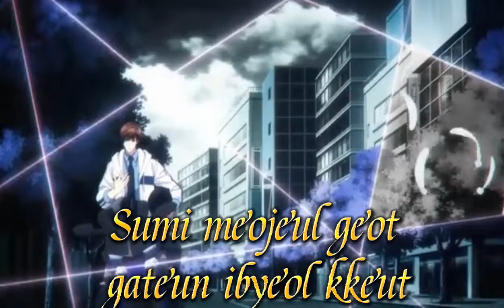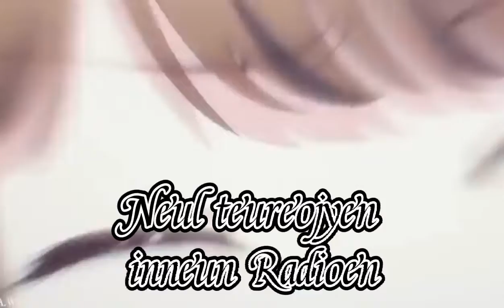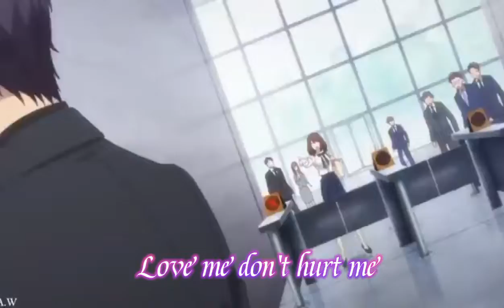YOURS&ROMANJIVERSION#yours#nightcoresongs#Moonlightshinesnightcoresong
Keep safe waterlily🤗